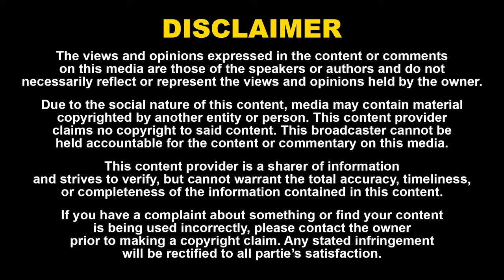Actor Anu mohan about Rajini Vijay race | who is next MGR? | Naadhas Cinema Exclusive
52. Certain acts are not to be an infringement of copyright.